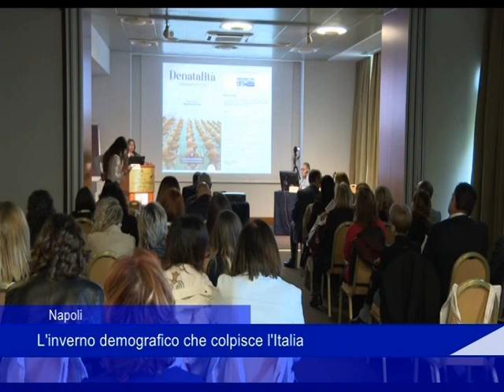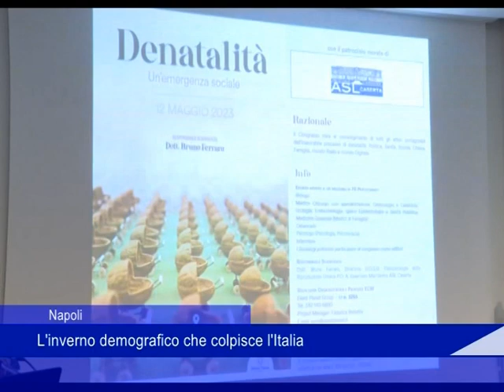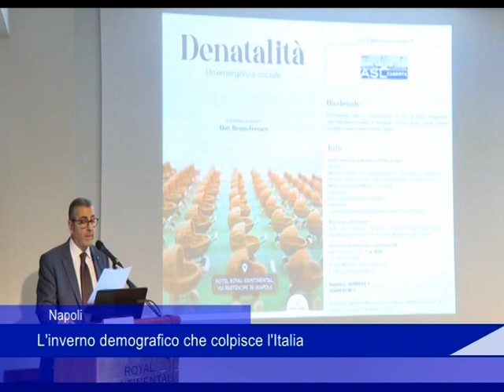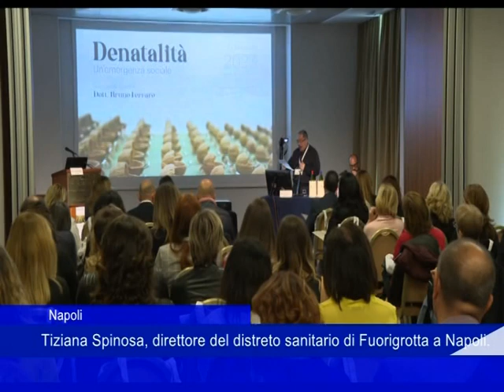Napoli denatalita 13 05 2023